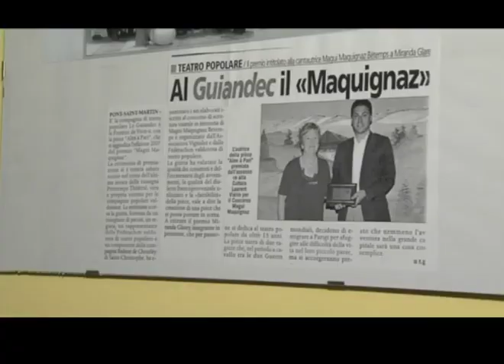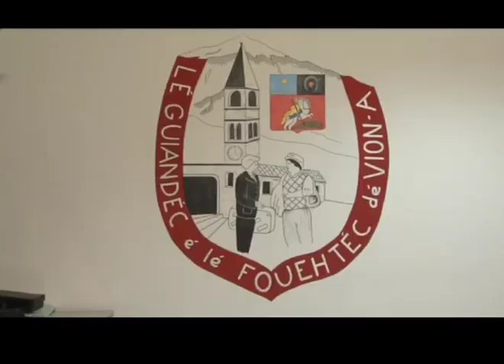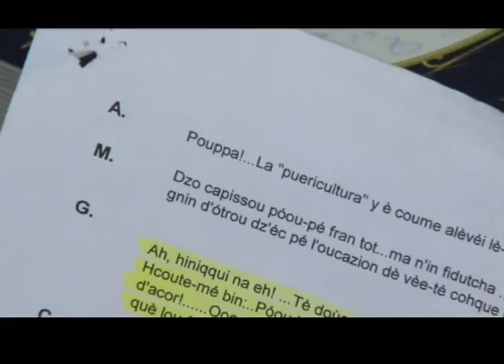printemps théatral 2010 - Lou devendrou di temporre - Le guiandéc è lè fouehtéc dè viòn-a